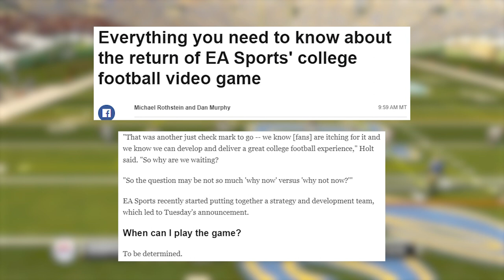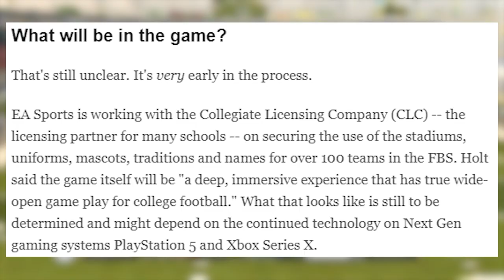NCAA Football Video Games are BACK!! (EA Sports Announcement)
The impossible has become possible! Just seven years ago it seemed as if all college sports videos games were doomed forever. But after frequent speculation, EA Sports has announced they are bringing back their beloved college football series. There's so much to talk about, but the central issue here is how is this happening and what can we expect?? Let's discuss...